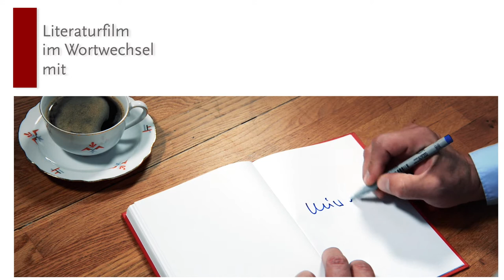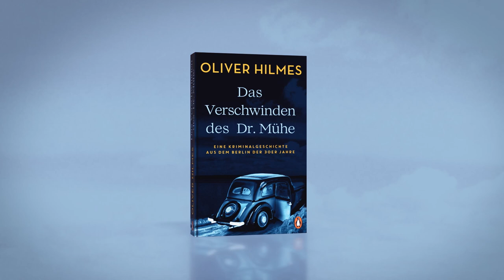Buchtrailer zu "Das Verschwinden des Dr. Mühe" von Oliver Hilmes (Penguin Verlag)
Ein spektakulärer Cold Case aus dem Berlin der 30er Jahre – das neue Buch des Bestsellerautors
Ein angesehener Arzt verschwindet über Nacht. Sein Sportwagen wird verlassen am Ufer eines Sees bei Berlin gefunden. Die Mordkommission ermittelt und stößt hinter der sorgsam gepflegten Fassade des ehrenwerten Doktors auf die Spuren eines kriminellen Doppellebens, das von Berlin nach Barcelona führt. Oliver Hilmes hat die Akten dieses aufsehenerregenden Kriminalfalls aus der Spätzeit der Weimarer Republik im Berliner Landesarchiv entdeckt. Auf der Basis dieser Dokumente und angereichert mit fiktionalen Elementen, setzt er das mysteriöse Puzzle zusammen. Auf packende Weise und höchst raffiniert erzählt er von der Suche nach Wahrheit und von den Abgründen der bürgerlichen Existenz am Vorabend der Diktatur.